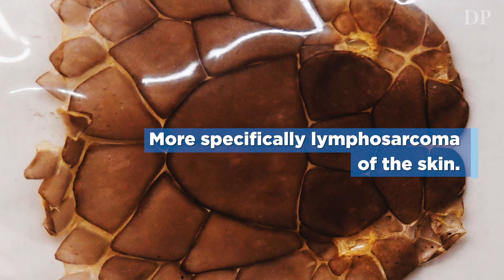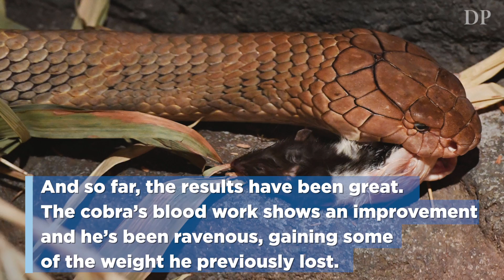The Denver Zoo’s king cobra was diagnosed with cancer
The Denver Zoo’s king cobra has been having a tough couple of months. The 18-year-old cobra was diagnosed with cancer, more specifically lymphosarcoma of the skin, in February. The zoo has created its own treatment plan and has so far found success by treating a powerful king cobra that is 12½ -feet long as if he were an average house cat.